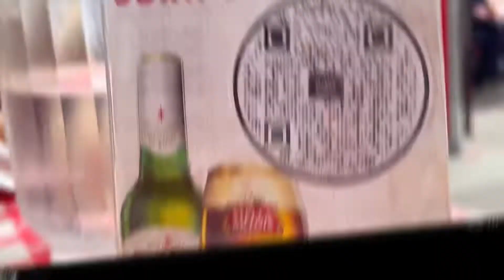John’s Pizza NYC Review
We LOVE pizza and have been going to NYC and anywhere we hear there’s great pizza!!! This time we’re at John’s Pizza in New York City!

We are a YOUNG couple from Queens, New York City, I'm a mother of two adorable kids, Ziana Eliz 9 years old and a 6 year old baby boy named Gunner Patrick. I'm a stay at home mom and raising two small kids in NYC! I've always been a vlogger, since before vlogging was a thing, before family vloggers even existed! This is a kid friendly and family friendly vlog channel, hope you'll join!